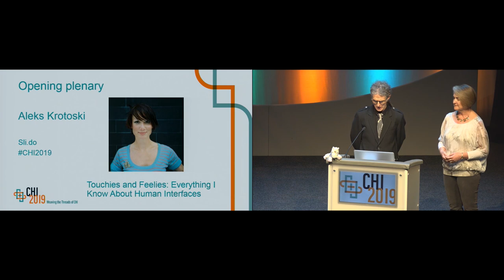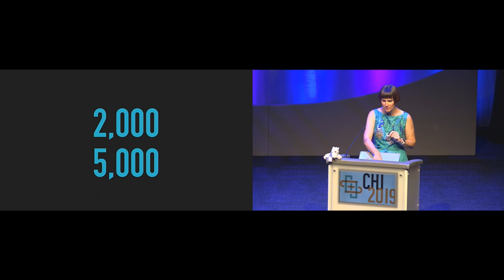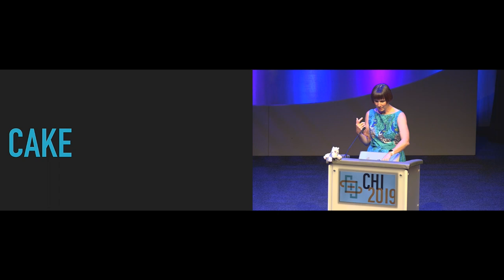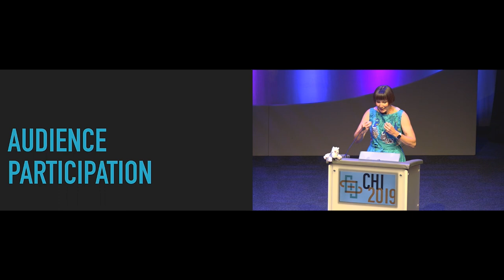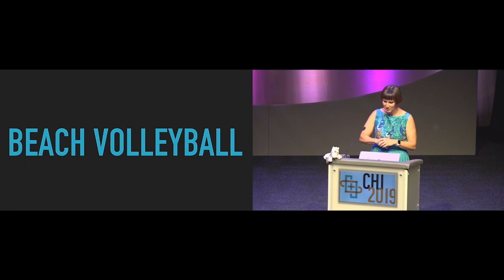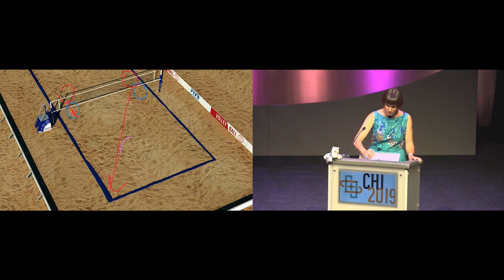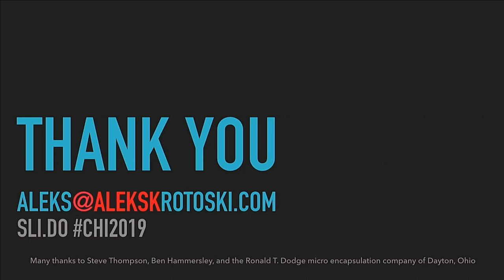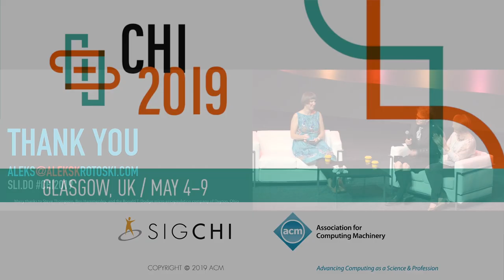CHI 2019 Keynote - Aleks Krotoski: Touchies and Feelies: Everything I Know About Human Interfaces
CHI 2019 Opening Keynote: Dr Aleks Krotoski
Touchies and Feelies: Everything I Know About Human Interfaces

ABSTRACT
Social psychologist Aleks Krotoski is not an expert on computer-human interfaces. But she is an expert on other things. In this interactive talk, she shares what baking, beach volleyball, parenting and radio storytelling have taught her about how we interact with each other, ourselves and the world around us – and what this tells us about the possibilities for future social, digital humans.

ABOUT
Dr Aleks Krotoski is an award-winning broadcaster, journalist and academic, who has been studying and writing about technology and interactivity since 1999. She has a PhD in the social psychology of relationships in online communities, and is the host of The Guardian’s Tech Weekly podcast, and BBC’s series Digital Human.

Aleks holds fellowships at University of Oxford, and the London School of Economics.  For the BBC and Channel 4, she has topped the ratings, won Emmy, BAFTA, Radio Academy, and Royal Society awards, and written and presented the landmark technology and social-science series for both radio – with BBC Radio 4’s The Digital Human (now in its second series) – and international television – with BBC World’s The Virtual Revolution.

For The Guardian, she has consistently led the iTunes charts with the Tech Weekly podcast (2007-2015), pioneered environmental and business reporting with The Biggest Story In The World (2015), and taken her hit weekly column from newspaper to acclaimed book (Guardian Faber, 2013). Her forthcoming video series for The Guardian, “Silent Circle”, is in production in 5 countries.

Aleks’ BBC Radio 4 series Codes That Changed The World is the most requested radio series on BBC iPlayer, while Hidden Histories of the Information Age, and Last Bus To Serendip were both critically acclaimed. That led to a prestigious Public Engagement Grant from the British Psychological Society, and thereby the production of The N of Us, the first from Aleks’ independent studio, Pillowfort Productions. Also from Pillowfort Productions: The Resilient, an intimate interview series that eavesdrops on people’s toughest times (for Flower) and BlackHatWhiteHat, a cybersecurity series about crime and security in the digital age.

Recorded at the ACM CHI Conference on Human Factors in Computing Systems 2019, May 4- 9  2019, Glasgow, Scotland, UK